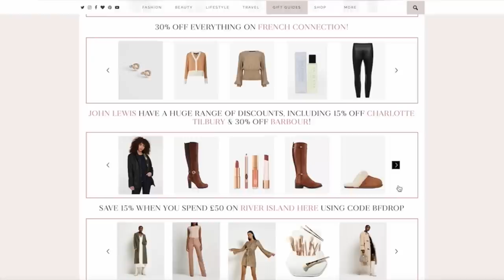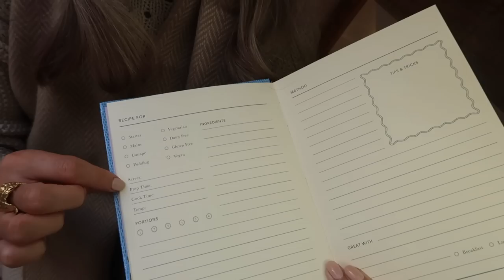FASHION & BEAUTY UNBOXING THEN A TRIP TO CHELTENHAM // Fashion Mumblr Vlogs AD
Chapters:
00:00 - Intro
01:12 - Pilates & Bamford
01:38 - New Activewear
11:40 - Miss Sixty Haul
22:17 - Candlelit Skincare
26:54 - Unboxings
39:33 - Autumnal Afternoon & Cheltenham